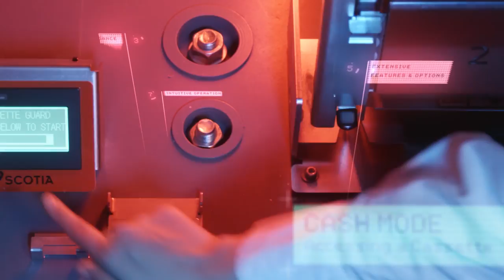Scotia ATM Cassette Guard